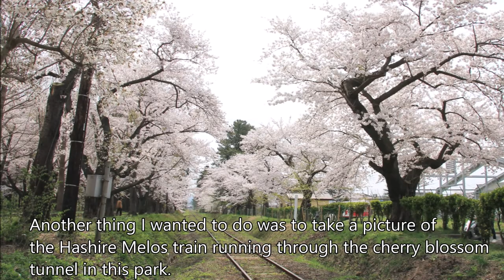324 Ashino Park in Aomori Prefecture/ Travels of Scenic Japan / Tabiator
The train runs through the cherry blossom tunnel in the park, Aomori Prefecture.  Ashino Park is the famous northernmost cherry blossom photographic spot in Honshu.